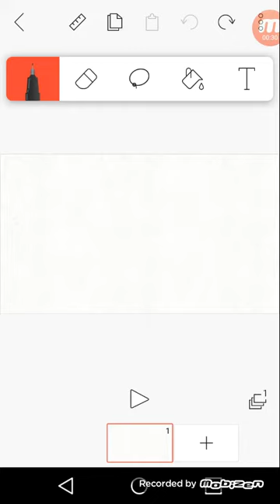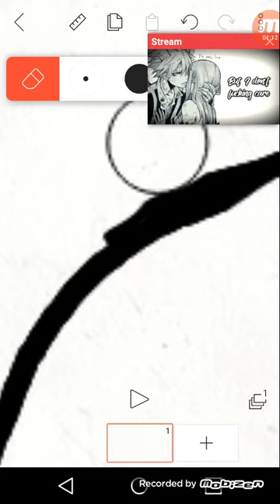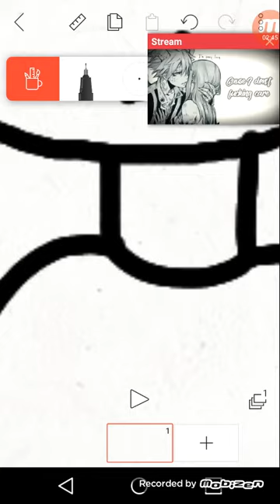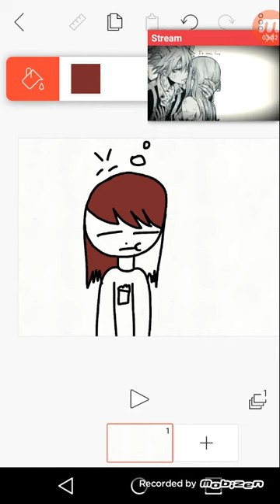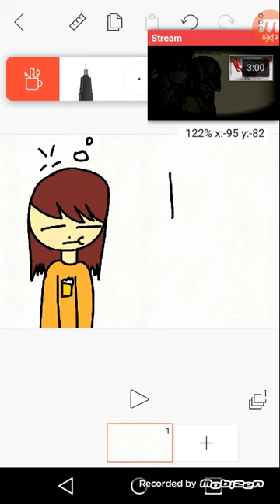Drawing part 1 tell my who to draw in da comets